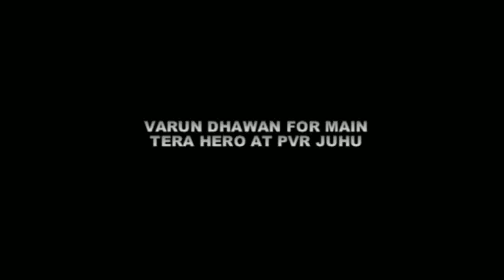Varun Dhawan visits PVR Juhu to guage Audience response : Main tera Hero